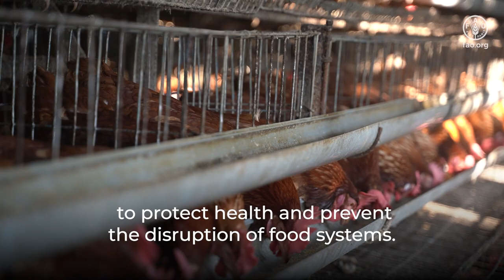UN Partnering on FAO’s Better Production in Bangladesh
The video displays a story of FAO partnering with UN entities in Bangladesh on better production, in particular on One Health approach. The Community Support Team (CST) initiative is an innovative intervention of the Government of the
People’s Republic of Bangladesh Preparedness and Response Plan for COVID-19 This
interagency collaboration encompasses diverse expertise for providing targeted health support to combat COVID-19 in communities through a needs-based and risk-based approach that is sensitive to gender, health status and socio-economic differences.